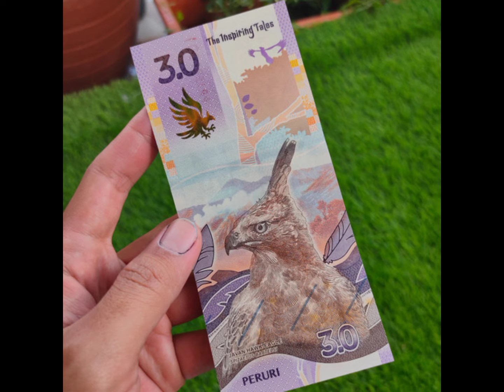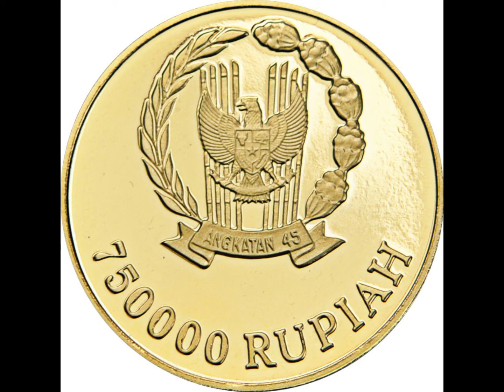Uang pecahan Rp 1 jt baru dan uang koin tapi bukan receh